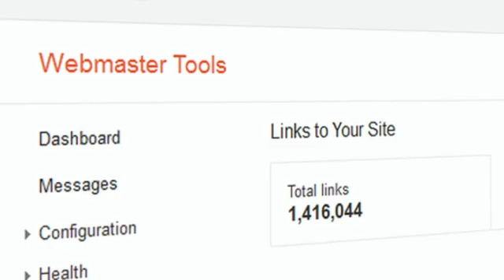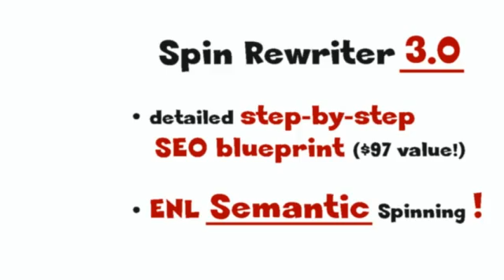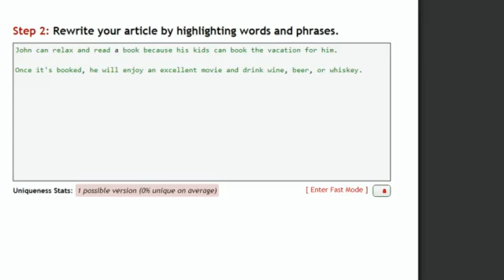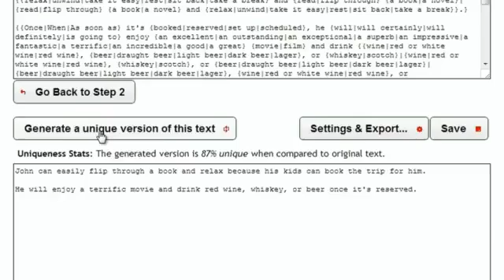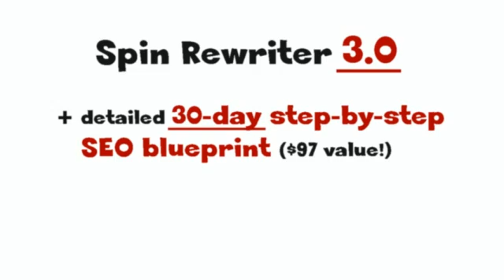Content writing - Free Online Article Rewriting Tool for 5 Days - Spin Rewriter 3.0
Content writing Free Online Article Rewriter Software for 5 Days

Rewrite Content With This Unique Online Article Rewriter Software.
In this video you will see how this article rewriting software will create unique human readable content in just a few minutes.

There are no strings attached to this trial, so you can try it out yourself and after 5 days you can decide if you want to buy it or not.

But i think you will not find a better spinner online than this one!

Thank you very much for watching and I hope you enjoy watching the Spin Rewriter 3.0 demo.

Content writing Free Online Article Rewriter Software Tool
Free Online Article Rewriter Software Tool Free 5 Day Trial
Quality Online Article Rewriter Software Tool
Affordable Online Article Rewriter Software Tool
Online Article Rewriter Software Tool